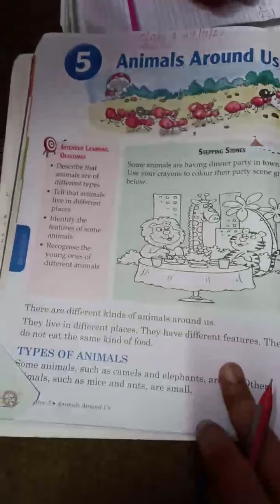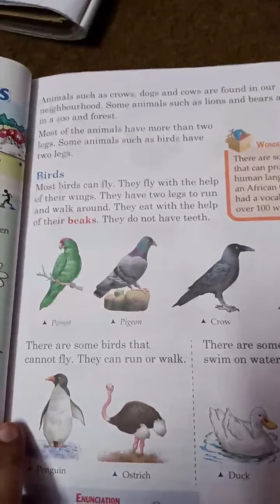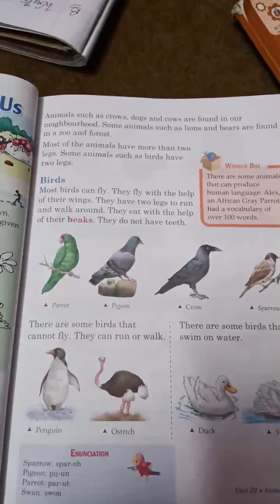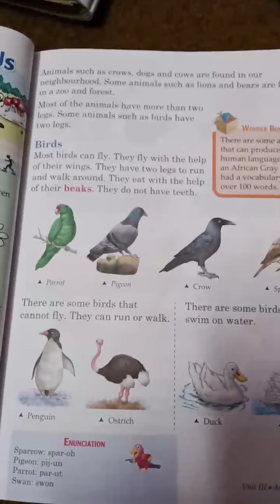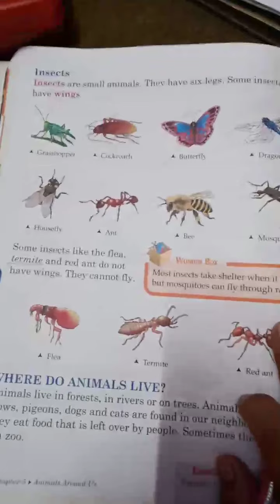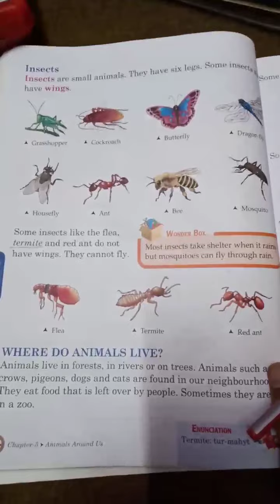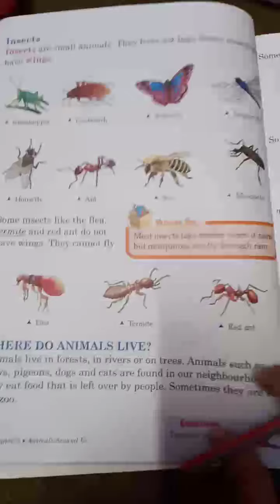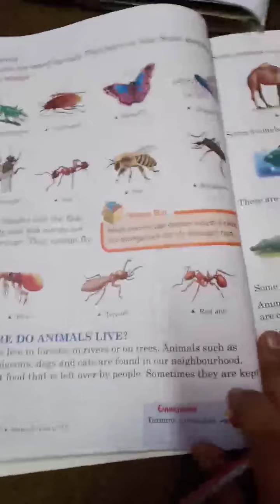Suraj school: date-27july class-1st :sub: science chapter-5 Birds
Sub: science by Sona Sahu